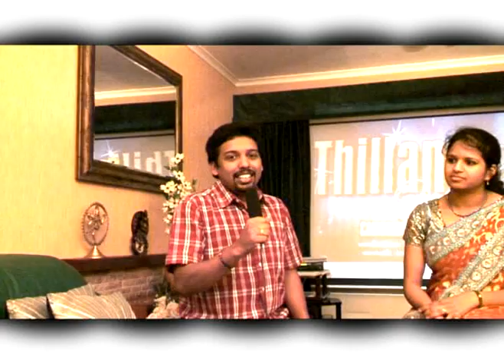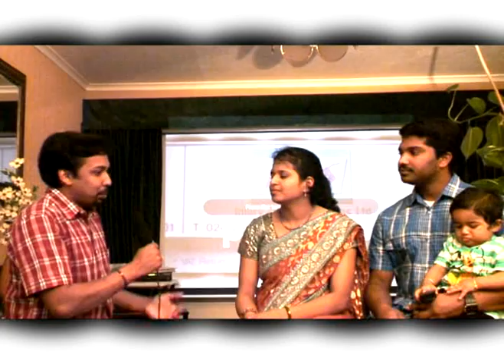Sangeethamegham Part-14 Teena Jinu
In this episode, we introduce an energetic singer from thillana orchestra, Teena Jinu. She is from Cambridge. Listen to her Hindi song.